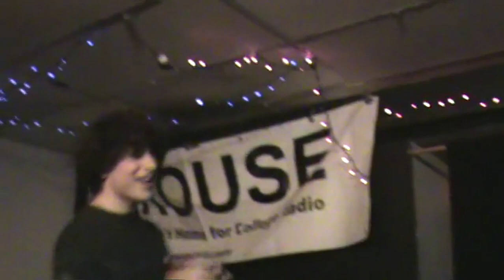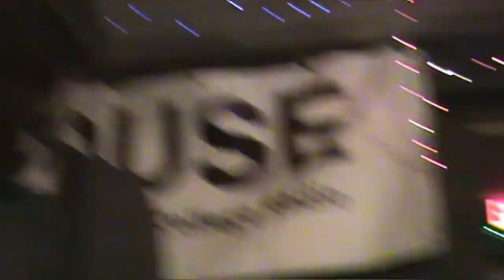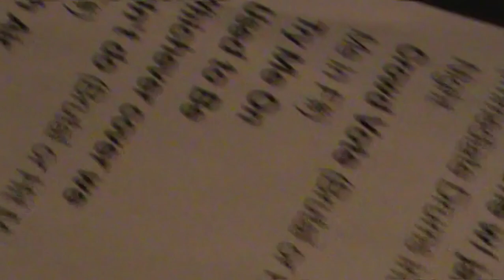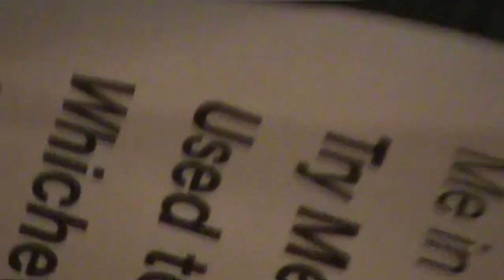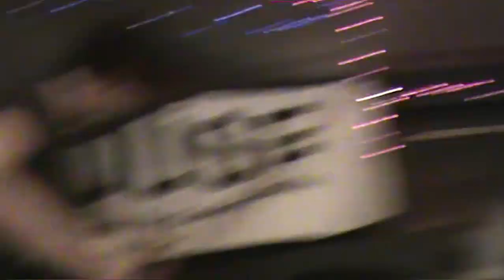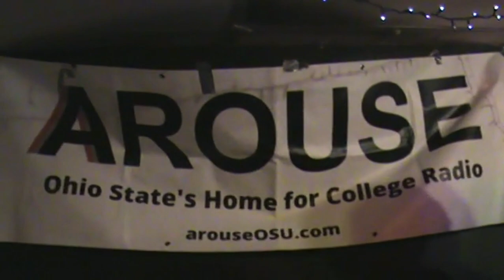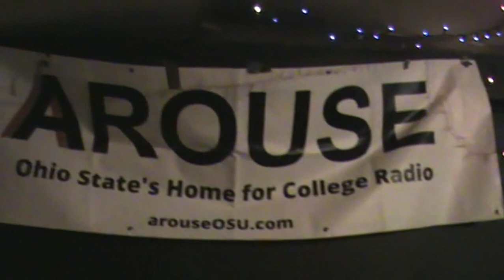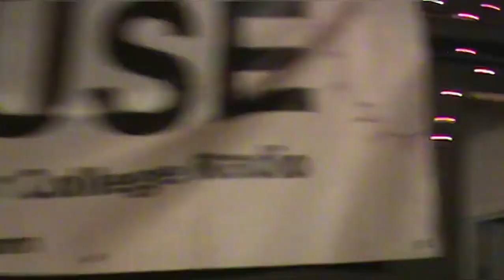AROUSE Variety Show AU23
Emmy Nominee Intro 0:00
Fan Fiction Reading 5:13
VHS Vaporwave 10:47
Vin Hank 29:23
Hot Dog Eating Contest 1:11:34
The Yappers 1:27:05
DJ Envy 1:41:59
Emmy Nominee Outro 2:25:55